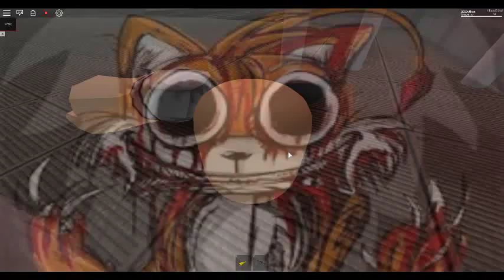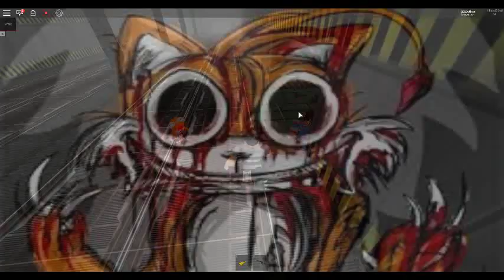Survive and Kill the Killers in Area (STOP!!)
Wow it's like, I feel the old Roblox already